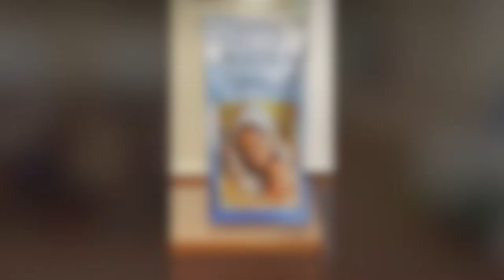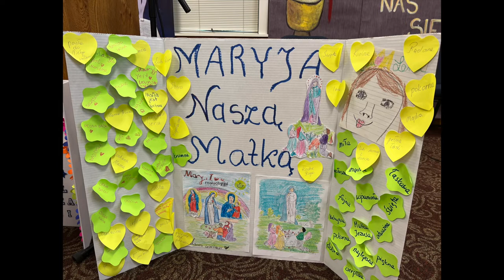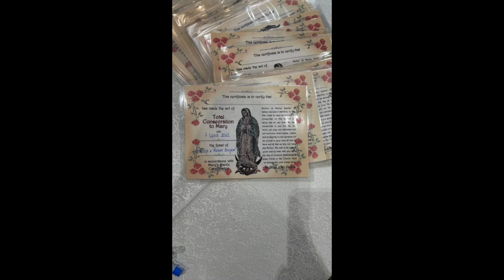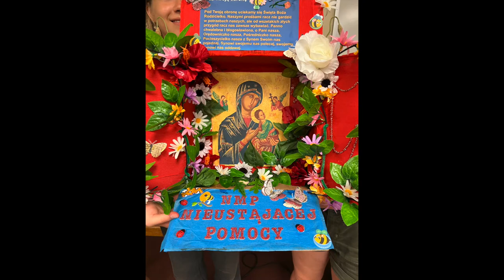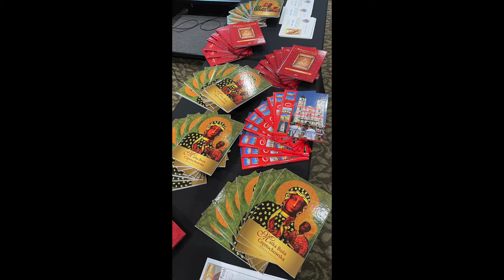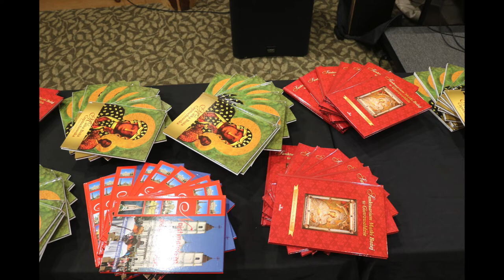My Movie 17